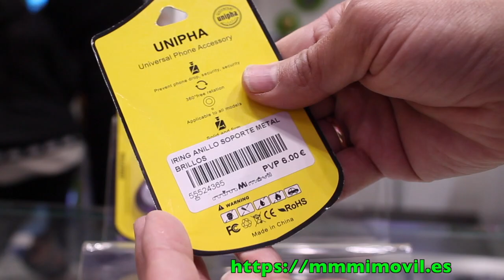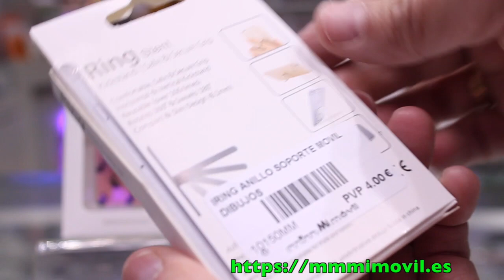😜【iRing】Nuevos anillos soporte para tu móvil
Tienda especializada en accesorios para tu smartphone y tablet.
Ya tienes disponible en tienda los nuevos iRing. Utiliza tu móvil con una sola mano y apóyalo en horizontal o vertical a conveniencia, consiguiendo así el mejor visionado de tu Smartphone.
Contacta conmigo mediante:
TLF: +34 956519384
Únete a mi canal y no te pierdas ninguno de los vídeos que voy publicando periódicamente:

Queremos conocerte, ven a nuestra tienda y disfruta de una atención personalizada. Nos encontramos en:
C/Antioco Nº17 Ceuta - 51001. España.